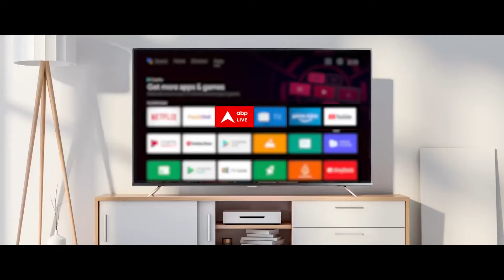Kolkata के Esplanade Metro Station पर PM Modi को देखने के लिए लोगों की उमड़ी भीड़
पीएम मोदी इन दिनों चुनावी यात्रा पर हैं. कोलकाता के Esplanade Metro Station पर प्रधानमंत्री नरेंद्र मोदी को देखने के लिए लोगों की भीड़ उमड़ी. इस दौरान प्रधानमंत्री ने उनका अभिवादन किया.